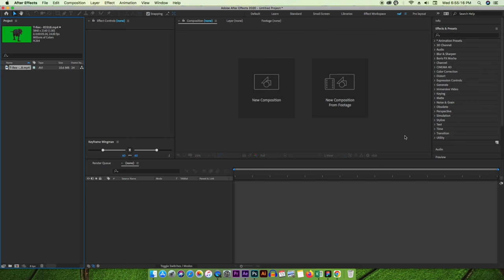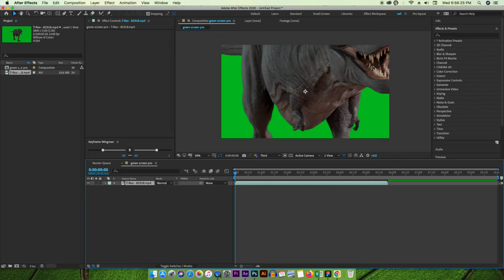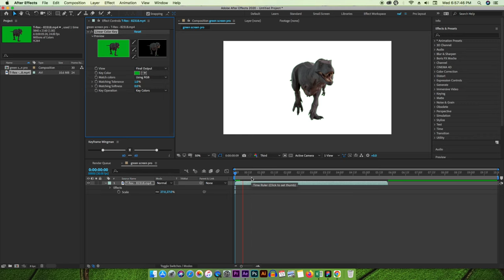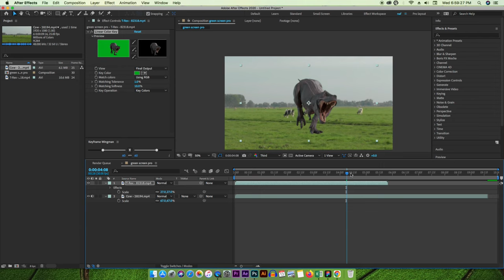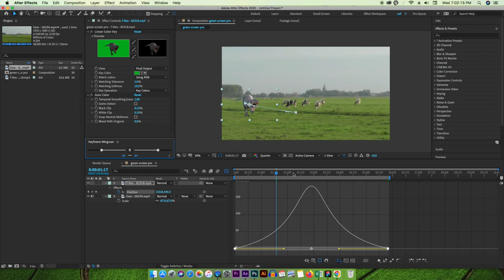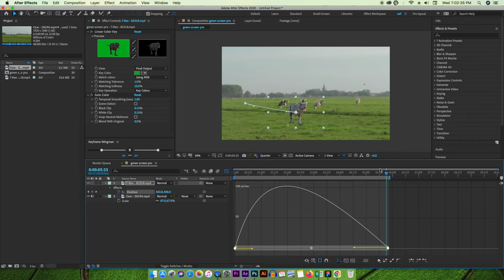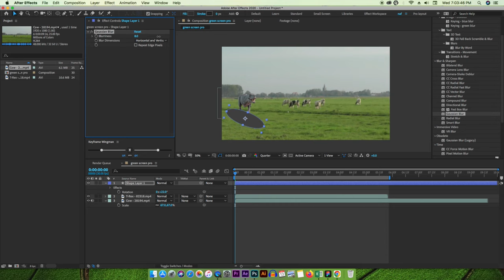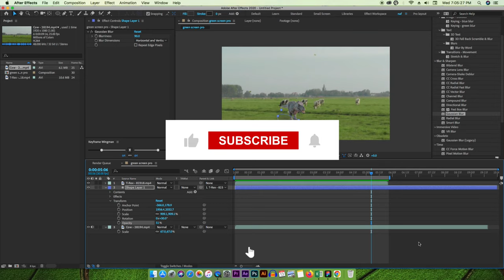Green screen Video in After Effect cc 2023 & Composition Tut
after effect free courses
After effect full courses free
After effect cc in nepali
After effect tutorial & class
After effect in nepali
after effect green screen basic to advance keying, here in this you will learn about how to remove or keying green screen in after effect cc which all advance tutorial or class which teaches how does work green key and creating a composition for layout in after effect.

Hey guys I'm glad to share with you here you can learn all about multi-media where we teach you motion, video editing, graphics much more with creative ideas and software.